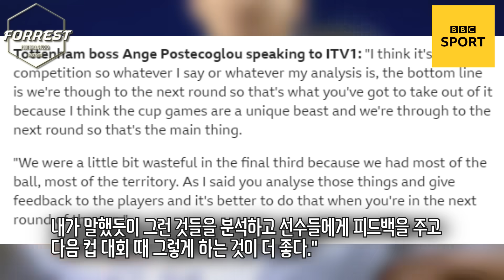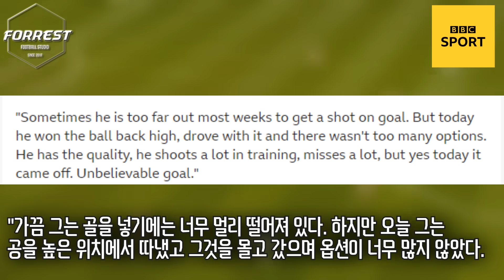"전방에서 찬스를 너무 많이 날렸다" 포스텍 감독 사실상 손흥민 공백 문제 인정, 공격진 문제 해결 시급하다 [토트넘 vs 번리]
구독!